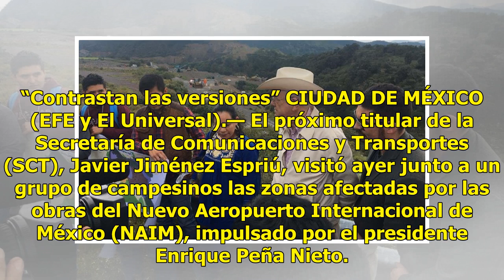Recorren la zona afectada por el nuevo aeropuerto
“Contrastan las versiones” CIUDAD DE MÉXICO (EFE y El Universal).— El próximo titular de la Secretaría de Comunicaciones y Transportes (SCT), Javier Jiménez Espriú, visitó ayer junto a un grupo de campesinos las zonas afectadas por las obras del Nuevo Aeropuerto Internacional de México (NAIM), impul...